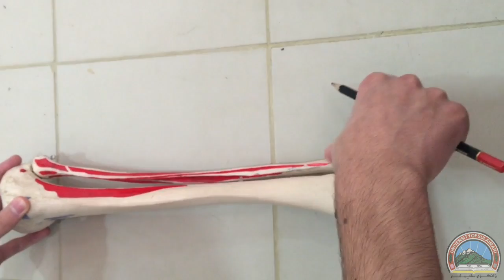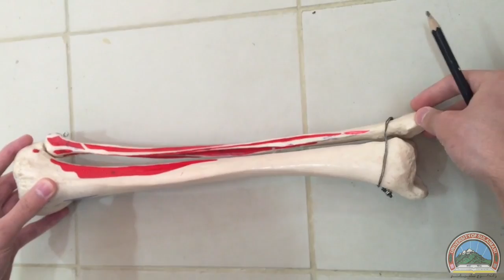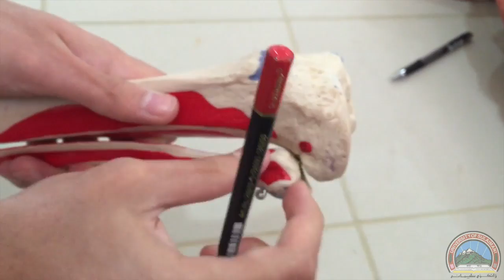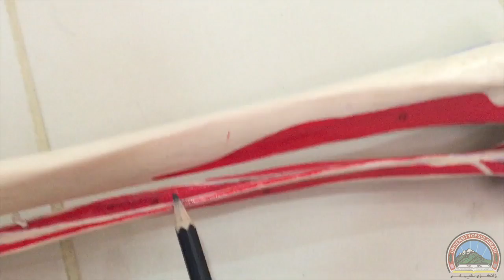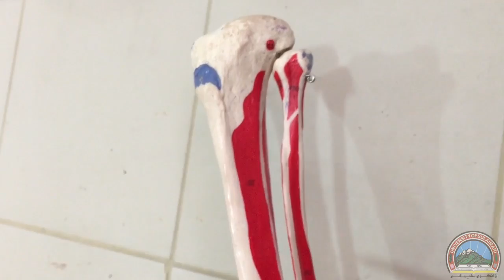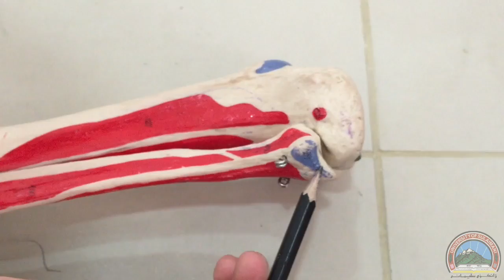Anatomy of the Tibia & Fibula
This video is about anatomy of the tibia and fibula bones.